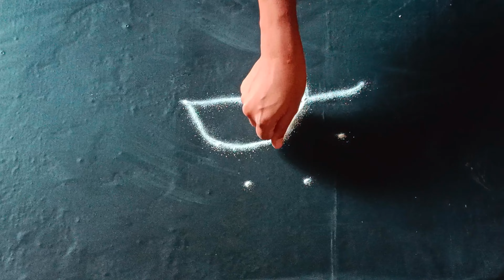3*2 dots kolam rangoli designs 🍀 beautiful colourful kolam rangoli 🍀 attractive and unique rangoli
3*2 dots  kolam rangoli designs 🍀 beautiful colourful kolam rangoli 🍀 attractive and unique rangoli